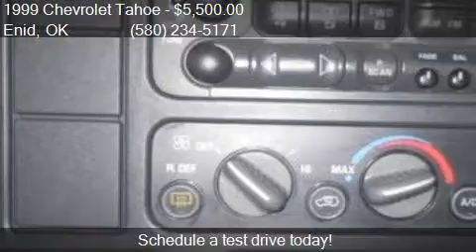1999 Chevrolet Tahoe LT 4dr 4WD SUV for sale in Enid, OK 737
This 1999 Chevrolet Tahoe LT 4dr 4WD SUV is for sale in Enid, OK 73703 at Northcutt Chevrolet Buick.

Engine: 5.7L V8
Transmission: Automatic 4-Speed
Color: Light Pewter Metallic
Mileage: 152772
Contact Northcutt Chevrolet Buick 3201 W OWEN K GARRIOTT RD Enid, OK 73703 to test drive this 1999 Chevrolet Tahoe LT 4dr 4WD SUV today.